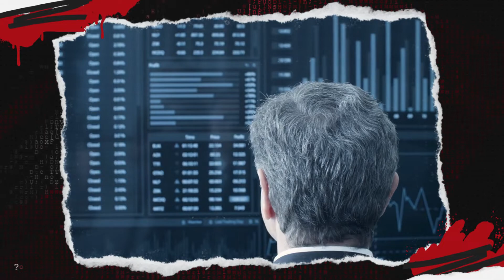SERÁ QUE O FLAMENGO VAI RENOVAR COM DORIVAL JR? - Marcos Braz fala sobre renovação de Dorival Jr.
QUER MUDAR SUA VIDA 👇👇👇
Quer uma renda extra, ou até mesmo ser seu próprio patrão?!

Camisa Oficial 1 Flamengo 2021/2022 - PRODUTO OFICIAL

Camisa do Camisa Fla Libertadores Zico retrô

Compre copo térmico do Malvadão.

- Seja bem-vindo ao nosso Clube Fla News, assunto do vídeo: Marcos Braz atualiza situação de possível renovação de Dorival.
Clube Fla News

Mantenha - se informado com tudo que acontece com o flamengo.
Vídeos todos os dias sobre: mercado da bola, jogadores, transferências, tretas, curiosidades, estatísticas, opinião dos jornalistas, dirigentes, partidas, lances e muito mais.